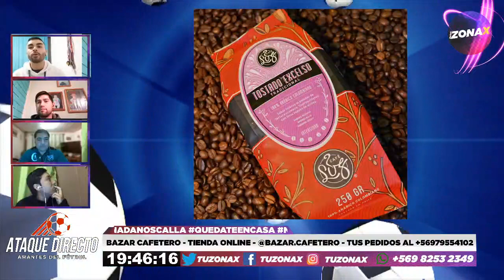🎙️⚽ ATAQUE DIRECTO TERCERA DIVISIÓN - INVITADO NELSON CÓRDOVA (TRASANDINO) - TUZONAX ⚽🎙️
El Invitado De Hoy: Nelson Córdova (Director Deportivo Trasandino)